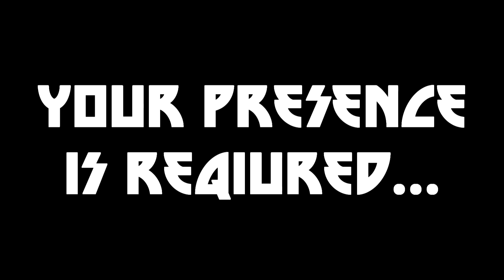Queenstock2016 Trailer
Take a trip back in time to previous Queenstock Festivals to see what it's all about and what you'll be missing at this years!
Adz "Queenie" B
The Von Nitros
Maxim Thompson
End the Silence
Grace Furbank
Amy Wilson
No Plan B